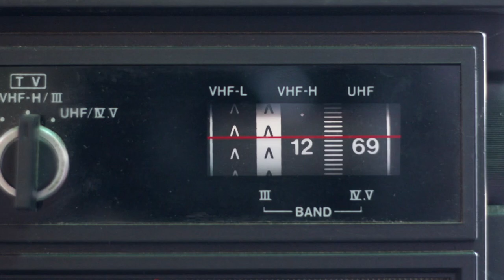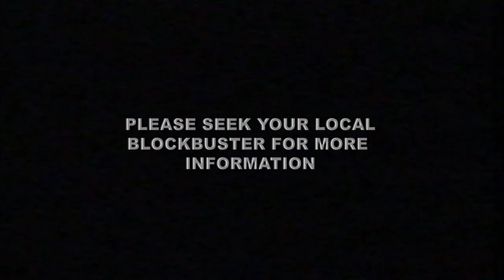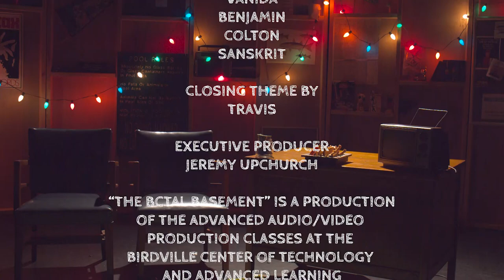The BCTAL Basement S2E1 - THE SECOND SEASON PREMIERE!!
WE'RE BACK! And for our season premiere, we're welcoming Steve Wesley into the basement, as he prepares his Sweet and Heat Wings. But that's not all we're cooking up - we've got "Would You Rather?," awkward interviews, and much, much more!!